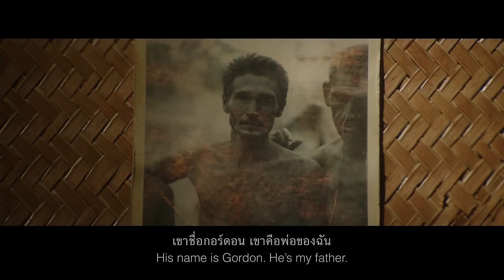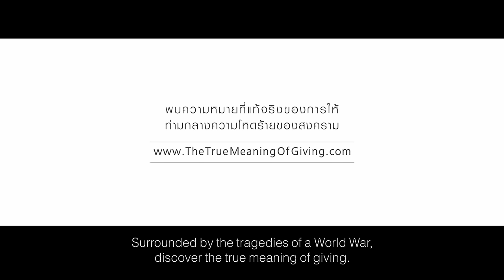ใจ...ที่สุดแห่งการสื่อสาร : Compassion is true communication (Official HD)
ทรูมูฟ เอช เชื่อเสมอว่า การให้ คือการสื่อสารที่ดีที่สุด เรื่องราวในภาพยนต์สะท้อนแนวคิดถึงการให้ในขั้นสูงสุด นั่นก็คือการให้ “ใจ” เพียงแค่ใจนั้นมีเจตนาที่จะให้ และให้...โดยไม่หวังผลตอบแทน ไม่ต้องมีแม้คำพูด ถึงเราจะต่างชาติ ต่างภาษา ต่างสังคม ต่างความคิด ต่างวัฒนธรรม

มีเพียง “ใจ” เท่านั้นที่จะสื่อสารและเชื่อมต่อเรากันได้ เพราะ ใจ...คือที่สุดของการสื่อสาร พบกับความหมายที่แท้จริงของการให้ได้ที่

ทรูมูฟ เอช การให้ คือ การสื่อสารที่ดีที่สุด

TRUE MOVE H unfailingly believes that giving is the best form of communication. The theme of the television commercial dramatizes the noblest form of giving, which is to give with the heart. When the heart gives without expecting anything in return, there is no need for words despite our differences in terms of race, language, society, ideas and culture.

Ultimately, only the heart can communicate and connect us all, because the heart is simply the ultimate form of communication.